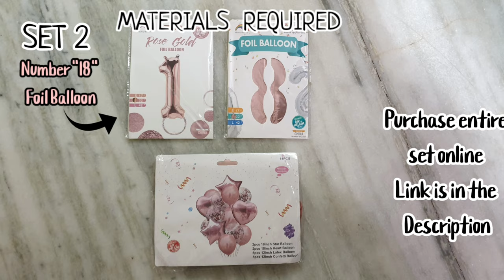Easy DIY Birthday Decoration Ideas for home || Canopy using Saree || Water candle || Balloon Garland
Materials used :-
Happy Birthday Set 1

Set 2